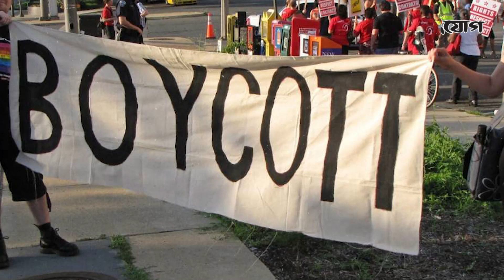চারদিকে শুধু "বয়কট", এই শব্দের উৎপত্তি কোথায় | Charles Cunningham Boycott | Ireland | Khobor Sangjog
বয়কট শব্দের অর্থ বর্জন করা, একঘরে বা সম্পর্ক ছিন্ন করা। পৃথিবীজুড়ে প্রায়ই এই শব্দটির ব্যবহার। বহুল প্রচলিত এ শব্দের উৎপত্তি নিয়েও আছে মজার এক গল্প। আজ সে গল্পই জানাবো আমাদের।